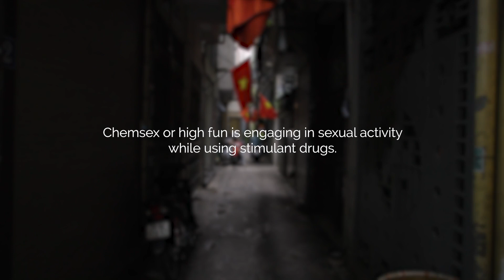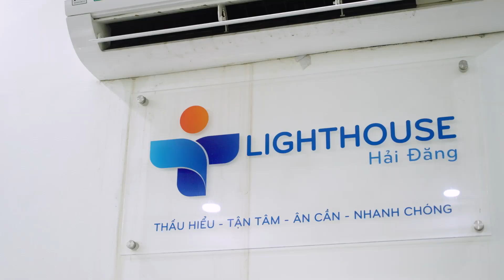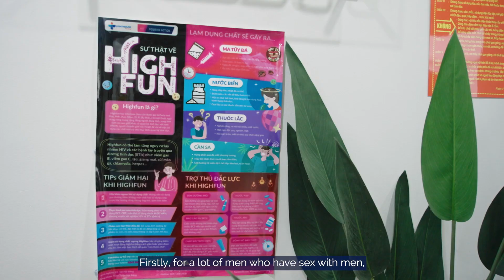Positive Action – Partner Spotlight | Lighthouse Enterprise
Lighthouse Enterprise is a community-based organisation which provides HIV prevention and treatment services, as well as mental health support, for people engaging in chemsex in Vietnam. We are proud to support Lighthouse Enterprise through our Positive Action programme which supports communities who are affected by and are vulnerable to HIV and AIDS.